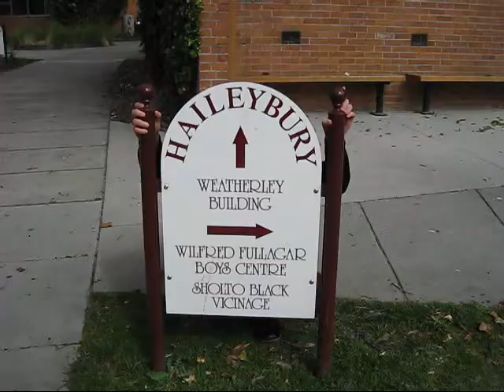Katherine's Rap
Katherine tells the world the score.